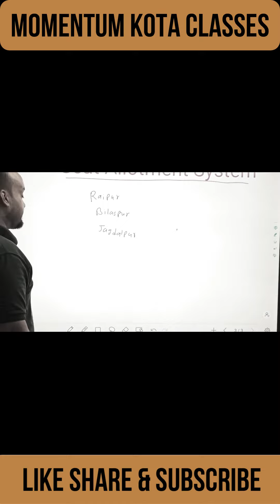Seat Allotment System क्या होता है Seat कैसे allote कैसे होता है 2023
Momentum Kota Classes (MKC)

🎯 PAT
🎯 CGPET
🎯 NTSE
🎯 Crash Course
🎯 Summer Course
🎯 Dropper Course
🎯 Regular Course